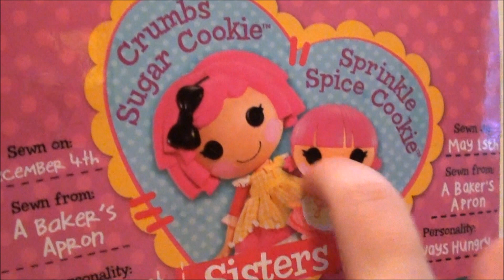my SUPER CUTE NEW lalaloopsy doll with CUTE mouse!!! 3 year old girl loves lalaloopsy!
Watch me OPEN my NEW lalaloopsy doll :) She just loves to get new toys and her favorite is LaLaLoopsy.

THANKS FOR LEAVING AWESOME COMMENTS - I LOVE TO READ THEM :)
You can donate to my toy fund if you want to :) THANK YOU!